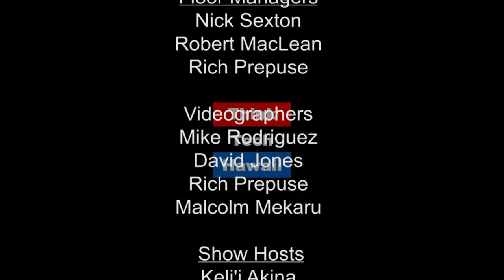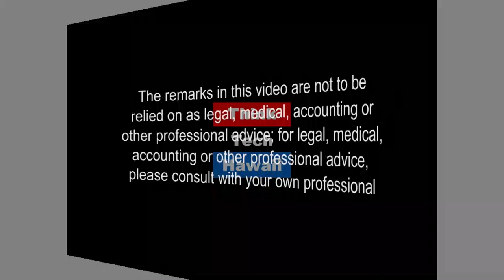One Belt, One Road - China's First Freight Train to London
China has sent its first freight train on 8,000-mile journey to London through Kazakhstan, Russia, Belarus, Poland, Germany, Belgium and France. The train is part of Chinese President Xi Jinping's vision for "One Belt, One Road" -- dubbed by some as the new silk road.

Co-hosts  Russell Leu and Ray Tsuchiyama share perspectives on the train that symbolizes the relationship between China and U.K. Russell and Ray explain the ways in which China, a more a continental nation-state than maritime, is planning to participate and succeed in an increasingly globalized economy.